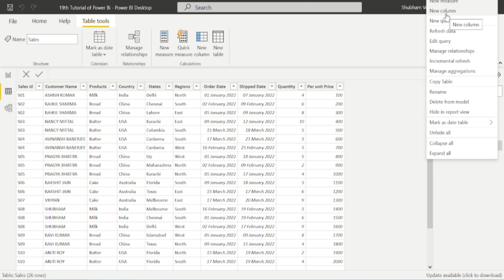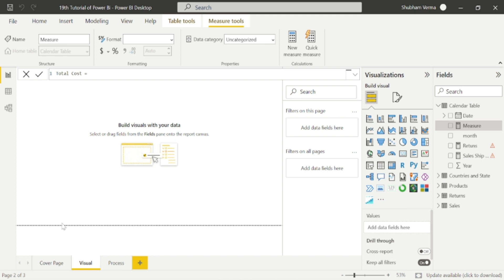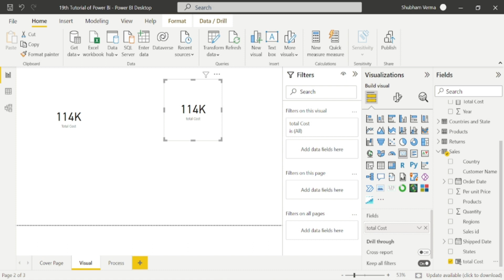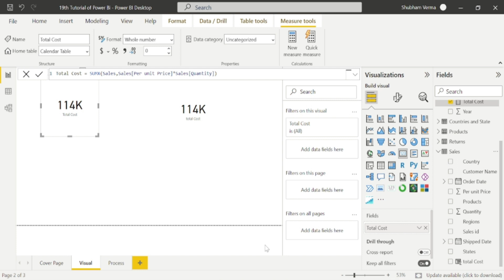Understanding of Dax in Power Bi power ( Tutorial-19)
Shubham_analyticspro

Topmate Link
 One on One Conversation regarding Interview Mock, Resume Preparation, Career Guidance and so on.